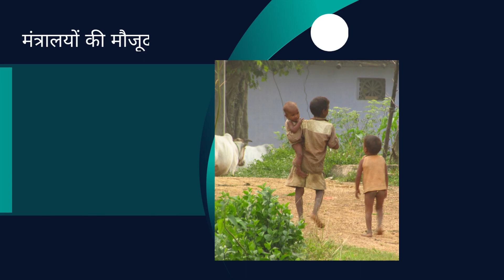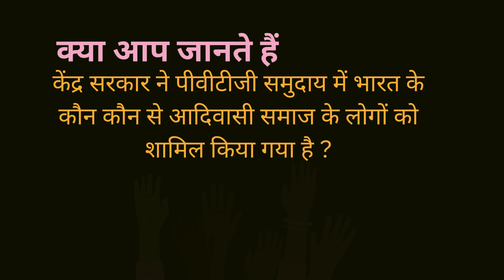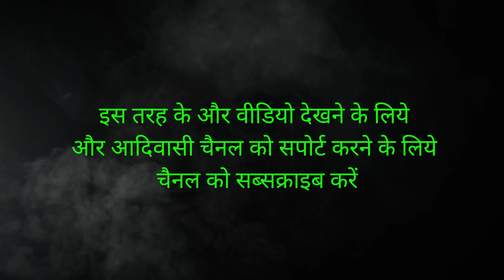जनजातीय समूहों के लिए रोडमैप | Arjun Munda | केंद्रीय बजट 2023-24 Tribal Welfare |अपडेट for Adivasi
अपडेट for Adivasi
केंद्र सरकार ने अलग अलग राज्यों में रह रहे 75 कमजोर जनजातीय समूहों के लिए रोडमैप तैयार कर रहा है।

केंद्रीय आदिवासी मामलों के मंत्री श्री अर्जुन मुंडा ने मीडिया को संबोधित करके बताया कि केंद्र सरकार ने देश के 18 राज्यों में फैले 28 लाख से अधिक कमजोर आदिवासियों तक पहुंचने का लक्ष्य रखा है .
इसके लिये जनजातीय मामलों का मंत्रालय 'पीवीटीजी विकास मिशन' के लिए एक रोडमैप तैयार कर रहा है।